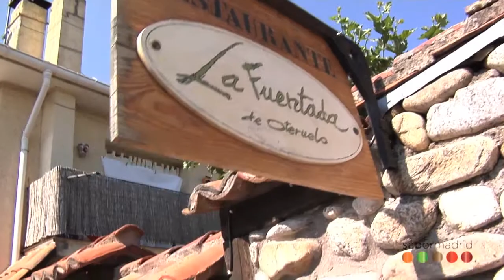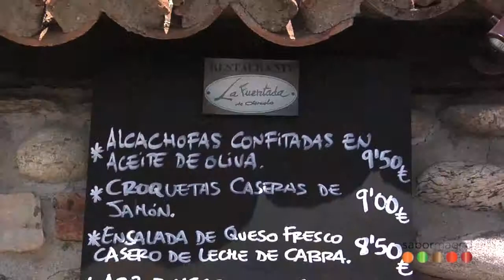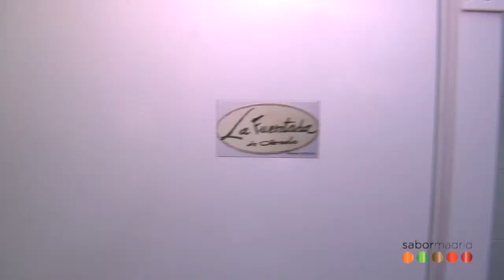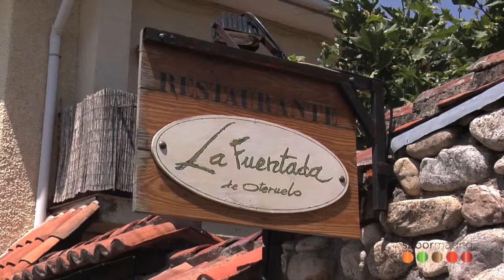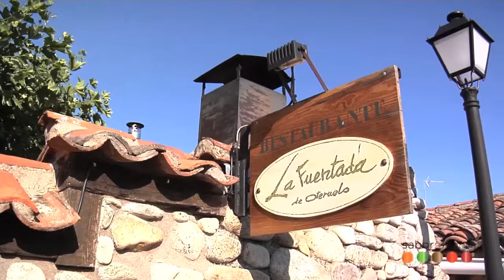Sabores Ocultos: Oteruelo